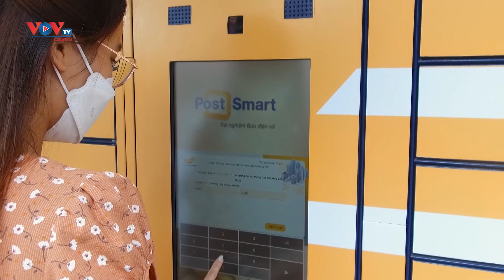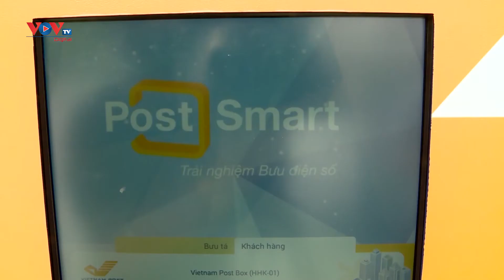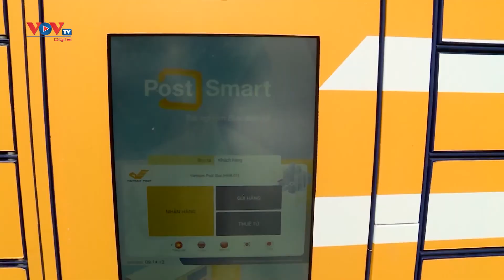Nhận hàng không tiếp xúc – Giải pháp an toàn mùa dịch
Thay vì đến bưu cục nhận hàng hoặc bưu tá phát hàng tại địa chỉ, giờ đây người dân sinh sống tại Hà Nội và TP.HCM có thể đến tủ phát hàng tự động (Post Smart) bất kỳ trên địa bàn để nhận bưu phẩm.
Đây là dịch vụ mới được Bưu điện Việt Nam đưa vào vận hành thử nghiệm tại HN và TP.HCM nhằm giúp khách hàng chủ động thời gian nhận hàng và không còn lo ngại nguy cơ lây nhiễm Covid-19 qua tiếp xúc.